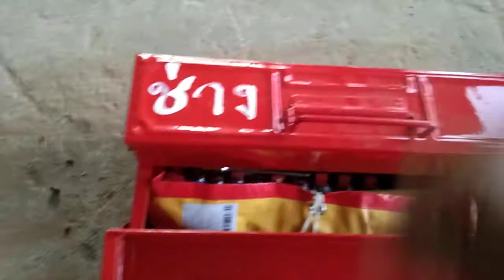แบ่งกันชมครับ เครื่องมือพื้นฐานที่พ่อบ้านควรมีติดบ้าน